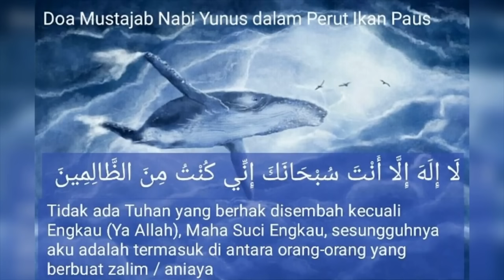Angker Sister: Edisi Syafiq Kyle (Not clickbait), Penanggal Di Parking Dan 5 Cerita Hantu Lain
Edisi AngkerSister kali ini membawakan Syafiq Kyle di set penggambaran dan apa yang sis Hanan nampak ketika Syafiq sibuk di set lakonan. Serta 5 cerita seram lain di tempat parking rumah anda.

Pecahan segment:
0:00 Frequently Asked Questions Angker Sister
1:10 Introduction Episod Kali Ini
2:01 Tempat Letak Kereta Ada Penanggal
7:40 Aku Berlakon Dalam Telemovie Woi
9:20 Syafiq Kyle Diganggu Langsuir di Langkawi dan Pendamping
13:24 Hantu Budak Bermata Merah Di Set Bukan Cerita Cinta Cliche
16:11 Hantu Di Tempat Memancing Ikan Feat. Syafiq Kyle
20:23 Penampakan Pocong Di Rawang